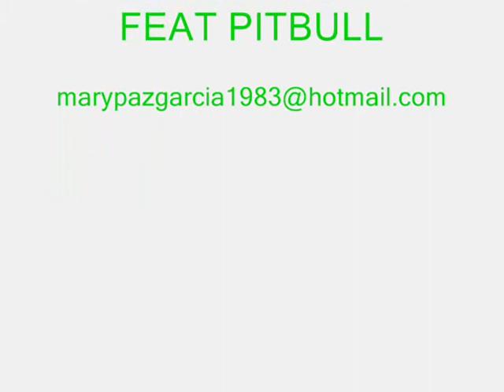i like how it feels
video dedicado a Edu Albacar jugador del Elche C.F.